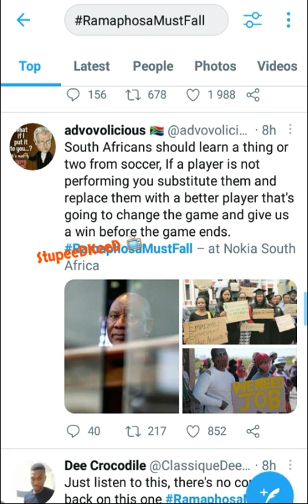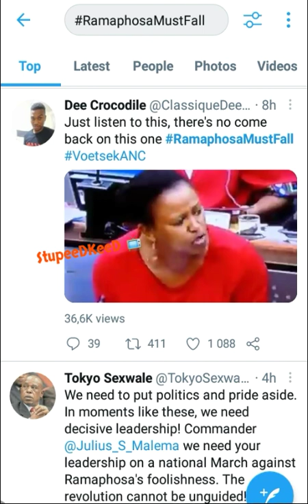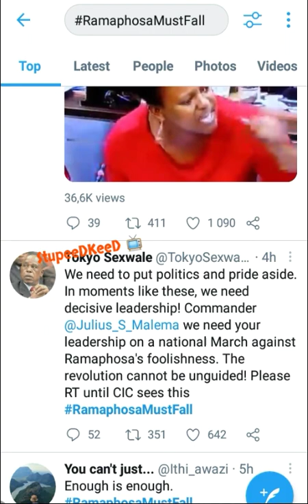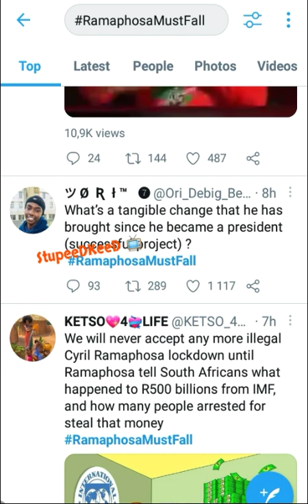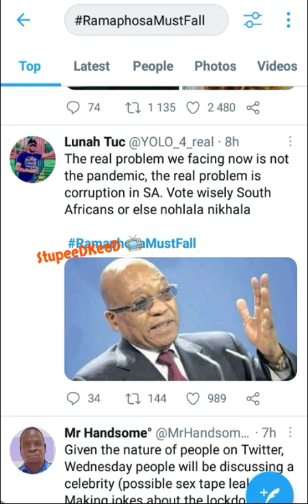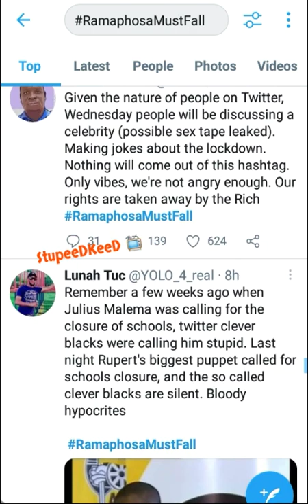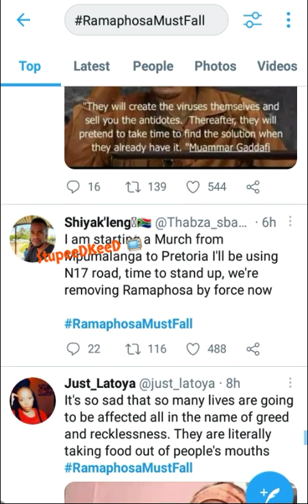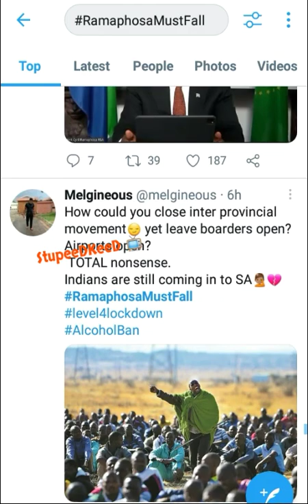My taxi rides are crazy (South Africa has had enough)